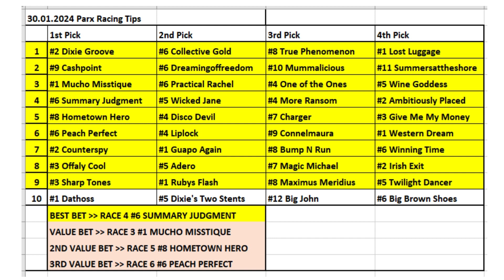30.01.2024 / Philadelphia Parx Horse Racing Tips / Philadelphia Parx At Yarışı Tahminleri